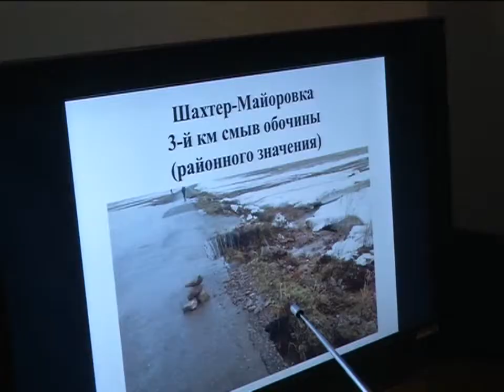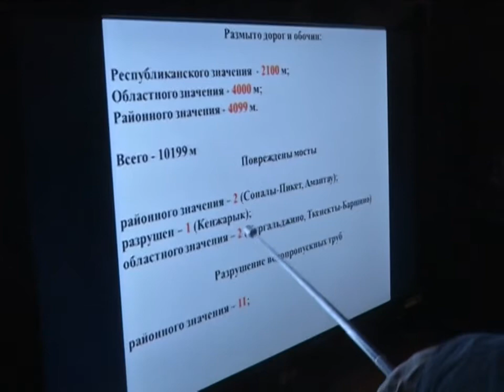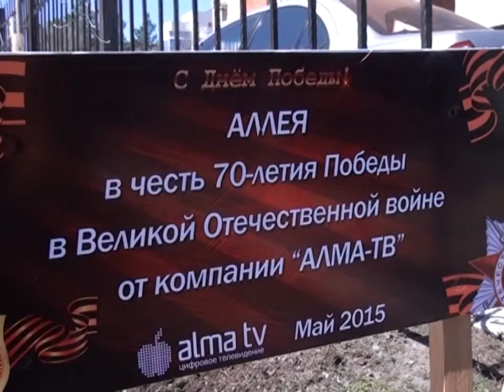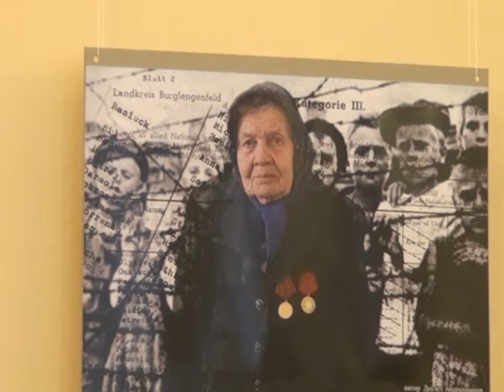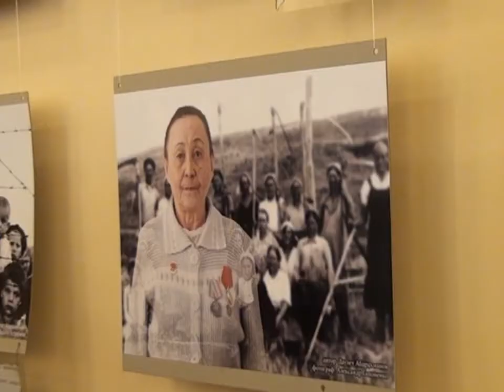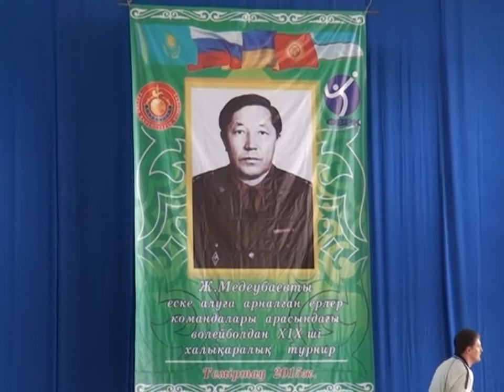04/05/2015 - Бірінші Қарағанды телеарнасының жаңалықтары